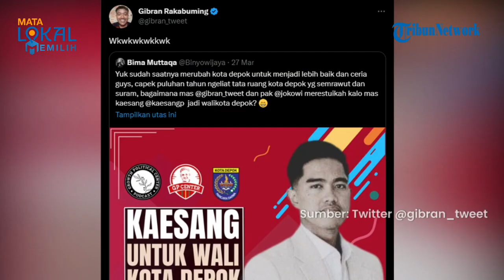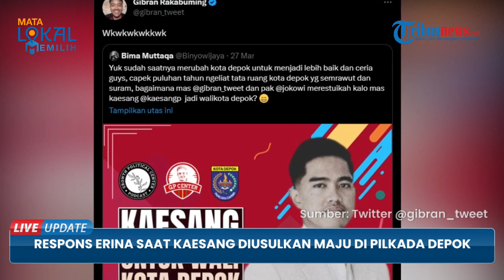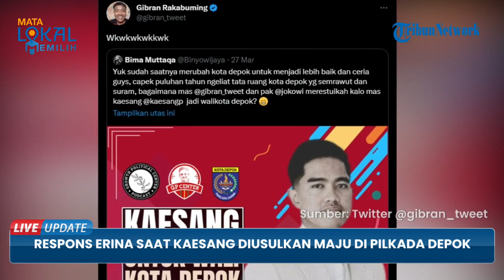Tanggapi Usulan Kaesang Pangarep jadi Cawalkot Depok, Hendrik Tangke Allo : Belum Kepikiran Pilkada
TRIBUN-VIDEO.COM - Kaesang Pangarep, putra bungsu Presiden Joko Widodo diminta ikut maju dalam Pilkada Depok 2024 sebagai calon Wali Kota Depok.

Tidak sedikit warganet yang memberikan komentar terkait dengan usulan tersebut.

Wajah Kaesang Pangarep, tiba-tiba muncul dalam sebuah poster bertuliskan "Kaesang untuk Wali Kota Depok yang Ceria".

Usut punya usut, poster tersebut ternyata dibuat relawan Ganjar Pranowo Center (GP Center).

Banyak warganet yang kemudian mengomentari cuitan satu ini.

Tak sedikit warganet yang setuju untuk mengusung Kaesang maju menjadi Walikota Depok.

Ada pula warganet yang tak setuju.

Sementara itu, sang kakak, Wali Kota Solo Gibran Rakabuming Raka, hanya tertawa merespons munculnya poster tersebut.

Menanggapi poster Kaesang Wali Kota Depok, Pengurus DPC PDI Perjuangan mengaku belum memikirkan Pilkada Kota Depok 2024, namun tengah memikirkan persoalan yang dibutuhkan masyarakat.

Ketua DPC PDI Perjuangan Kota Depok, Hendrik Tangke Allo mengatakan, PDI Perjuangan Kota Depok baru mendengar adanya pencalonan Kaesang dan akan dideklarasikan sebagai calon Wali Kota Depok.

Menurutnya, ia mempersilahkan apabila terdapat kelompok masyarakat yang mengusulkan Kaesang sebagai calon Wali Kota Depok.

Hendrik menilai kelompok masyarakat maupun golongan di luar partai mencalonkan Kaesang dinilai bagian daripada aspirasi masyarakat.

DPC PDI Perjuangan Kota Depok menegaskan belum memikirkan maupun berbicara untuk Pilkada Kota Depok.

Saat disinggung pencalonan dan akan dideklarasikan Kaesang sebagai Wali Kota Depok merupakan 'Tes Ombak', Hendrik enggan menanggapi hal tersebut.

Hendrik menegaskan, DPC PDI Perjuangan Kota Depok lebih memilih fokus memikirkan kesulitan masyarakat dibandingkan Pilkada 2024.

Hendrik mengungkapkan, masih banyak tokoh masyarakat Kota Depok yang mengerti akan persoalan maupun permasalahan di Kota Depok.

Ia menyebutkan sejumlah nama tokoh masyarakat Kota Depok yang dianggap mengetahui akan persoalan untuk membangun Kota Depok kedepannya.

Hendrik menambahkan, calon Wali Kota Depok bebas dari wilayah maupun baik dari Kota Depok maupun luar Depok.

Namun calon Wali Kota Depok harus memiliki kemampuan menjadi pemimpin dan sanggup membawa Kota Depok menjadi lebih baik.